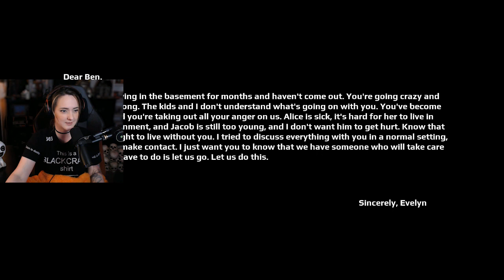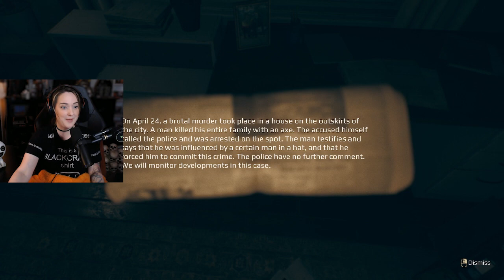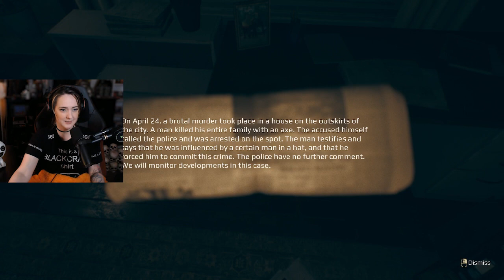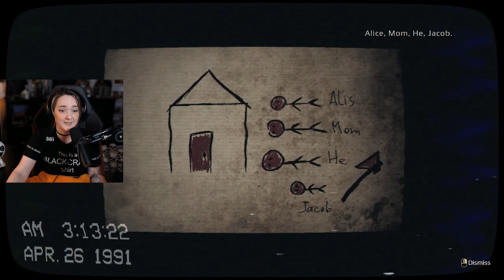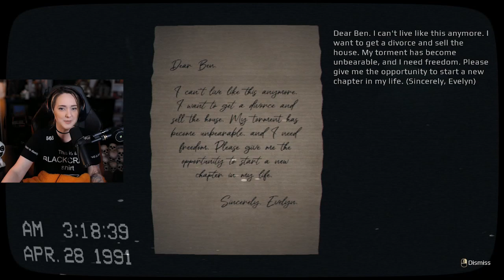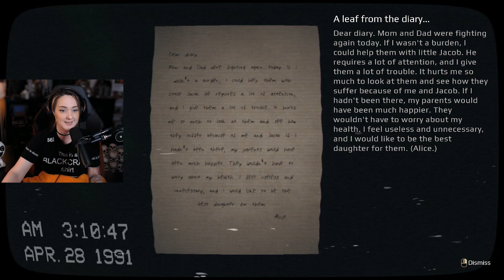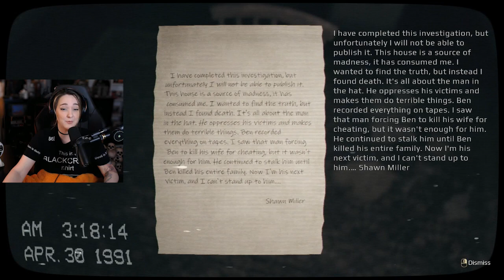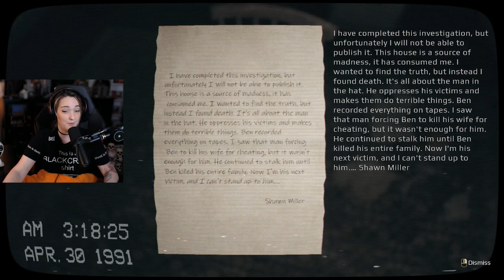April 24th | New Indie Horror Game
Game Description:
The main character is an experienced journalist who always strives to uncover the truth. He manages to gain access to the house, which is guarded by the police.